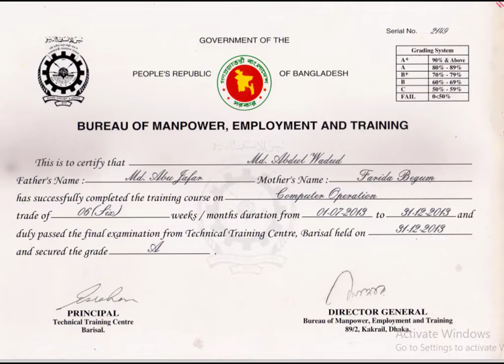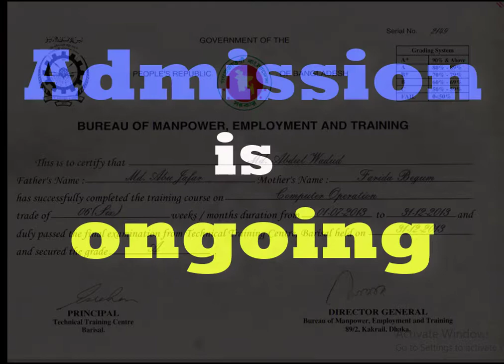যে কাজ শিখলে কম্পিউটার অপারেটর/মুদ্রাক্ষরি/টাইপিস্ট পদে চাকরি হবেই | computer operator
কম্পিউটার অপারেটর পদে চাকরীর জন্য যে সকল যোগ্যতা থাকা দরকার তা এই ভিডিওতে বর্ণনা করা আছে।

💁‍♂️ বিস্তারিত জানতে আমাদের হেল্পলাইন:
📱 WhatsApp (IMO):

BCS সহ যে কোন চাকরির পরীক্ষায়  এই মডেল টেষ্ট থেকে প্রশ্ন কমন পড়ার সম্ভাবনা রয়েছে। তাই এক বার হলেও সর্ম্পূ ণ Video দেখে নেওয়া উচিৎ

Arrangement for the conclusion of half checks is saved for each off-base answer given in the starter MCQ test so no applicants can get an undue bit of leeway by making answers on surmise.

Sl. No. Name of the subjects Marks conveyance :
1. Bengali Language and Literature 35
2. English Language and Literature 35
3. Bangladesh Affairs 30
4. Universal Affairs 20
5. Geology, Environment and Disaster Management 10
6. General Science 15
7. PC and Information Technology 15
8. Scientific Reasoning 15
9. Mental Ability 15
10. Morals, Values and Good administration 10
All out = 200

Hi friends,  "BCS Wadud"  is one of the most popular educational based Youtube channel. BCS, Bank, Government, and Non-government Job Preparation Consultancy.